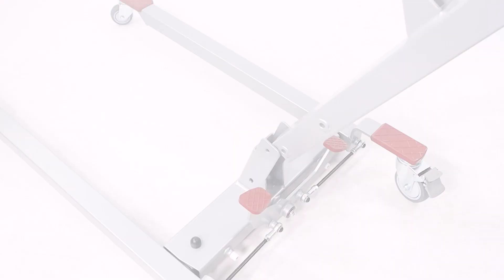Så här monterar du steg för steg kranen FORTUNA BASIC | Mobiclinic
🔴🟡🔴 Dess kompakta storlek och små dimensioner utan vikning gör den till ett perfekt val för hemmet. Tack vare sina fyra hjul kan den enkelt flyttas från ett utrymme till ett annat. 🖊️ Till skillnad från andra modeller har Fortuna Basic patientlyft en 24V/6000N-motor och två batterier som gör att den kan användas medan den laddas. Detta möjliggör absolut autonomi för vårdgivaren utan att behöva vara medveten om enhetens laddningstider i sin dagliga verksamhet.⏮️

GRUPO R. QUERALTÓ 🐻 - Sedan 1898 📅, en illusion som börjar varje dag.

➡️ Vi är ett företag med mer än 120 års erfarenhet av medicinska förnödenheter🏥, produkter och tjänster relaterade till hälsa. ⌨️Nuestra Vårt arbete sträcker sig från marknadsföring av produkter till privatpersoner, offentliga och privata organisationer, till sökande efter lösningar, tillverkning och utveckling av de mest komplexa sjukvårdsprojekten ️

👉🏼 Med mer än hundra års erfarenhet styr vi alltid vår verksamhet mot hållbar tillväxt, digital kultur och kundnöjdhet; ❕Queraltó 🐻 låter vår entusiasm, innovation och passion återspeglas i varje projekt vi åtar oss ◀️